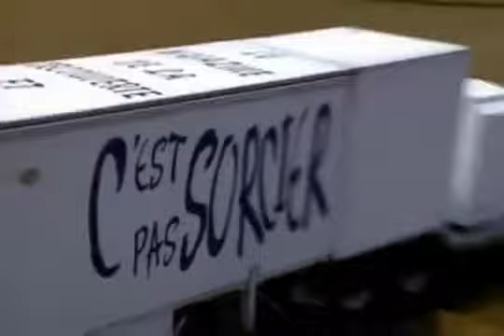YTP FR C'est pas sorcier: L'équipe devient folle